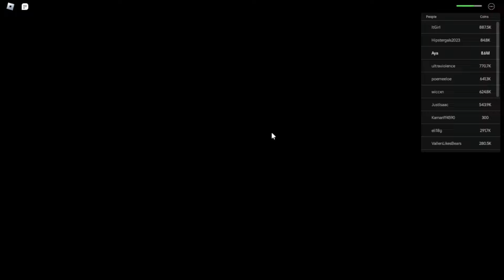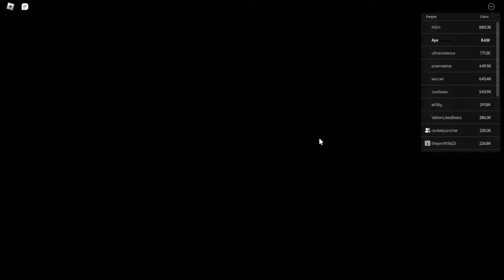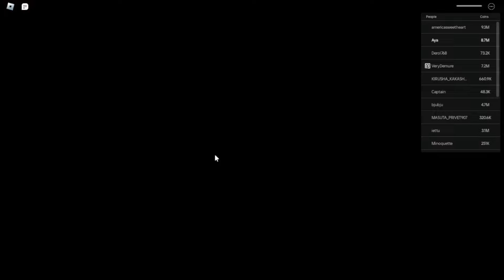RAVEN + ALL HER SKIN GAMEPLAY | HEROES ONLINE WORLD ROBLOX